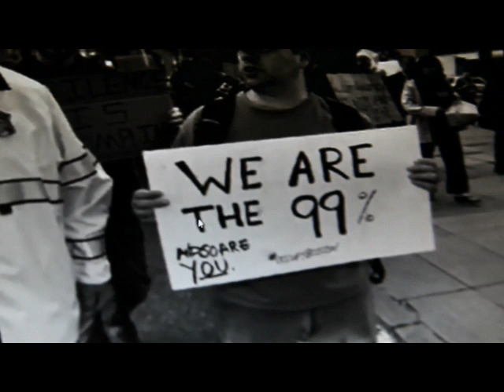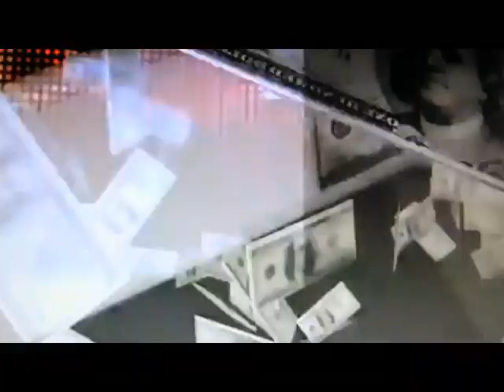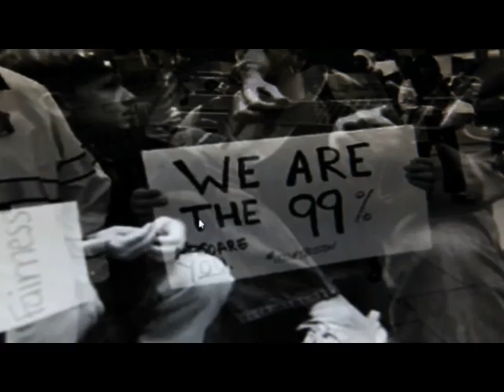Anthem of the Working Man, by The 99%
The anthem and theme song for the Occupy Wall Street movement, for the middle class, for the working man, and for anyone who sees a reasonable role for government in helping to level the playing field for them against the very rich and powerful.  In the tradition of Dylan and Simon & Garfunkel, The 99% tells a tale of the growing divide between haves and have-nots, as seen through the eyes of the working man, increasingly disillusioned and angered by his situation.